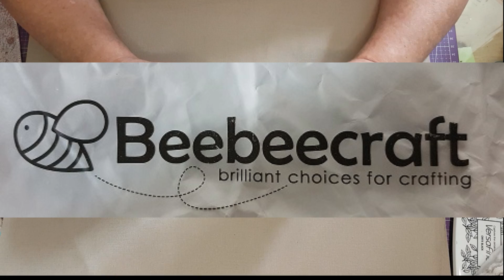haul sélections du mois d'août un coup de coeur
Code : isacrea10
Économisez 10 % sur l'ensemble de la commande

pour celles qui on une chaîne vous puvez faire la demande programme youtube - voir conditions sur les site... avoir une chaîne youtube active avec + de 100 abonnés et  remplir la fiche de renseignements

3 sachets de gélatine en poudre
1/2 tasse de glycérine (grande surface ou pharmacie)
1/2 tasse d'eau

mes boutiques patenaires :

boutique Amazon
4 Pièces Outil De Modelage Argile
4 Stylos black Rollers à Encre Gel